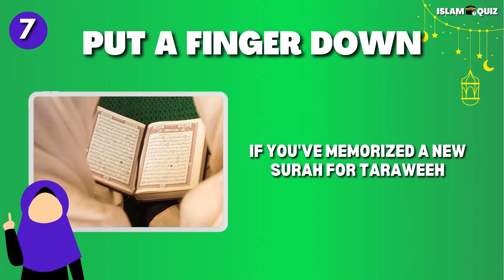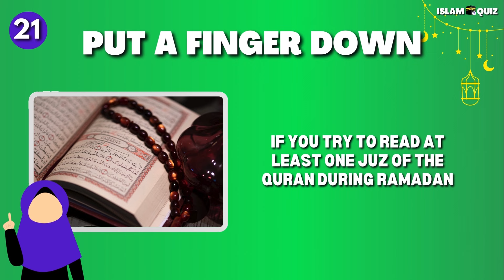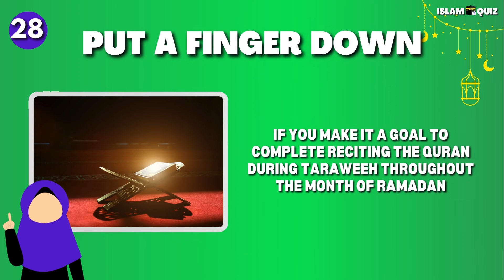Put A Finger Down Taraweeh | Ramadan Trivia Islam Quiz